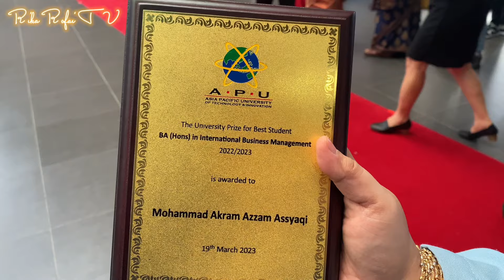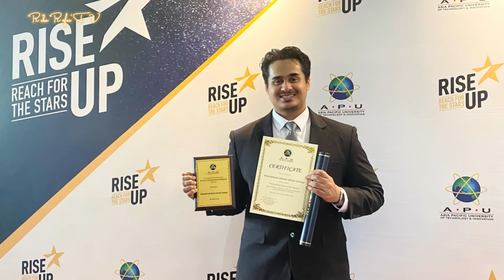CONGRATULATIONS BANG AKRAM..SEMOGA KELAK MENJADI ANAK SOLEH DAN TERCAPAI CITA CITANYA YA NAK!!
Hallo Assalamu’alaikum sahabat2ku semua dia manapun sahabat2 berada.. semoga kita semua selalu dalam lindungan Allah swt.. dan di permudahkan dalam segala hal aamiin yaa rabbal’alamin🤲🏻
Dividio sis kali ini sis ingin sharing kebahagiaan sis bersama anak2 yang mana anak sulung sis graduation dan mendapat kan nilai yang cemerlang..Alhamdulillah😇🤲🏻
So sis ingin berkongsi kegembiraan itu bersama sahabat semua dan menjadi kenangan juga untuk di masa hadapan..🙏🏻🥰
Terima kasih sahabat ku semua..
wassalam